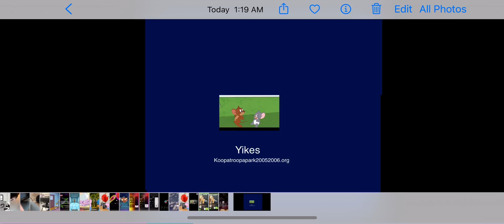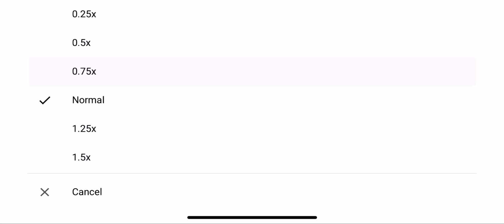eating too much ravioli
Tom and Jerry nibbles